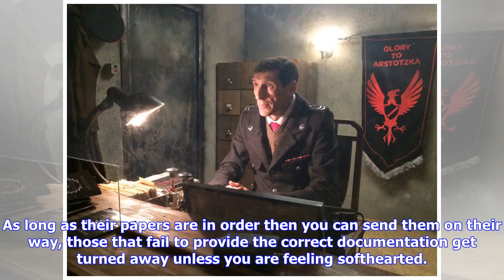Breaking News | Papers, please short film gets final trailer »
Papers, please short film gets final trailer »

A short film of the game Papers, Please has received its final trailer and shows that the film gets ...